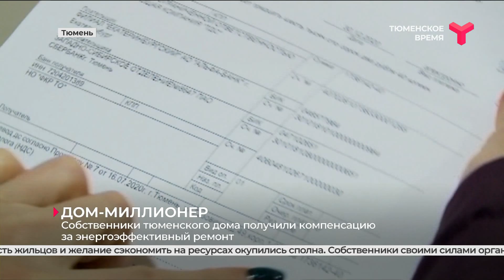Дом-миллионер | Тюмень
Тюменцы получили новогодний подарок от Фонда содействия реформированию ЖКХ — заработали более полутора миллионов рублей, экономя тепло. Программа предусматривает поддержку жителей, которые выполняют энергоэффективный капитальный ремонт. Что нужно сделать, чтобы и отопление было качественным, и деньги за ремонт вернулись?